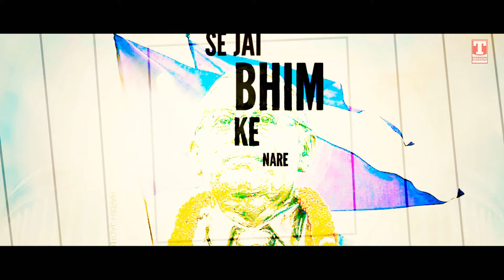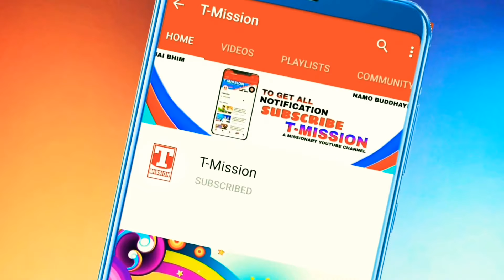जय भीम के नारे (Jai Bhim Ke Nare) VK Rathi | Rubina Bauddh | Annu Ambedkar | T-Mission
Song Details:
Song: Jai Bhim Ke Nare
Singers: VK Rathi & Annu Ambedkar
Lyrics: Rubina Bauddh
Lyrical Video: Deepak Khichi
Label: T-Mission